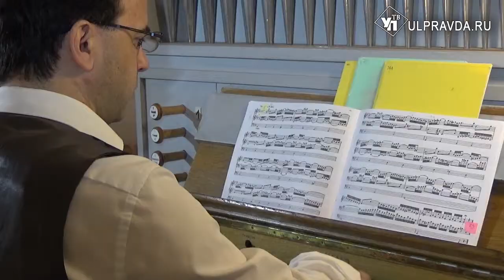Жемчужины органной музыки и сочинения китайского композитора исполнил в Ульяновске немецкий органист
Под сводами лютеранской церкви Святой Марии вновь звучала органная музыка. Величественная музыка Иоганна Себастьяна Баха открыла вечер со Штефаном Кисслингом – немецким органистом, который выступил в рамках 57-го Международного музыкального фестиваля «Мир, Эпоха, Имена…».